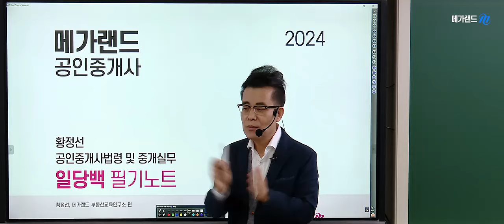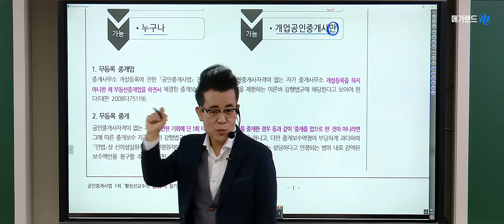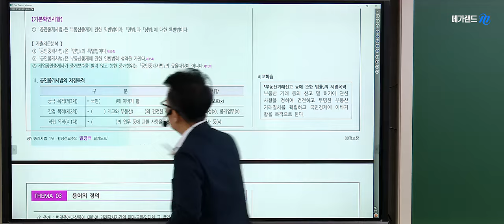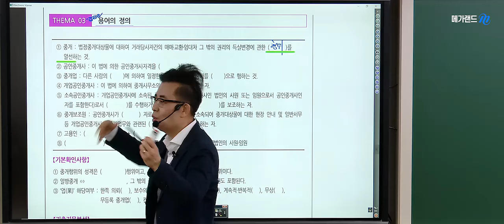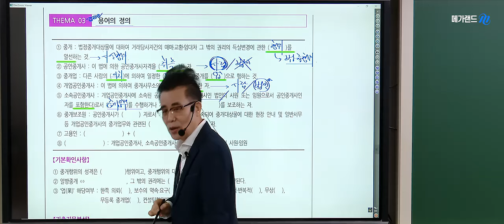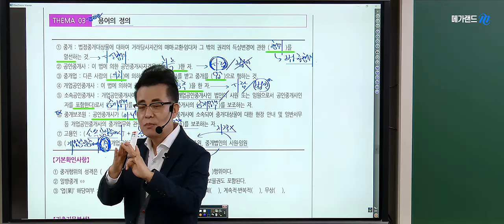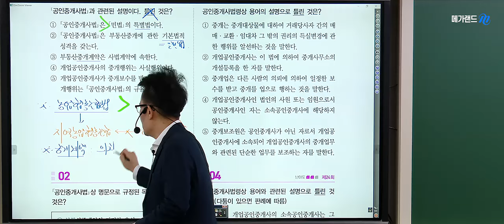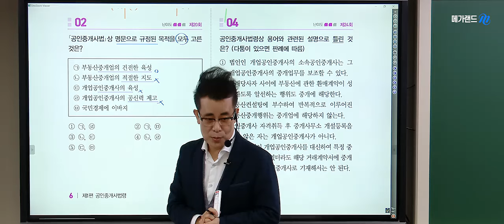[유튜브 멤버십 전용] 중개사법 황정선 2024 기출분석 1강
"🎯오직 메가랜드 땅땅TV 멤버십 회원을 위한 2024 강의!
35회 합격을 위한 더 강력해력진 커리큘럼 & 최고의 강사력의 교수진

▪️기초 멤버십
👉 2024 전과목 쌩초보입문, 전과목 기초이론, 부동산 실전 일부 강의 제공

▪️프리미엄 멤버십
👉 2024 쌩초보입문~기출응용(10월~8월) 정규 과정 전체, 부동산 실전 일부 강의 제공
👉 제공 교수진 및 업로드 일정
- 월요일 : 세법 임기원
- 수요일 : 민법 정동섭
- 목요일 : 공시법 목희수, 중개사법 황정선,
- 금요일 : 학개론 황재원, 공법 이상곤

전 과정, 전 강사진의 강의 + 2024 특강들을 수강하고 싶다면?